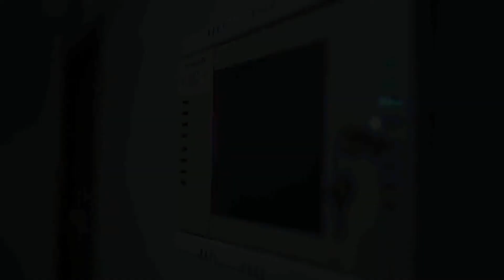Ultraviolet Dry Sanitizing Box | Dry Sanitizer | IIC Incubation Centre | IIMT Group of Colleges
The advantage of the Ultraviolet Dry Sanitizing Box is that it doesn’t use any chemicals and is dry, so it can be used for other applications where chemicals are not to be utilized. An electronic ballast has been developed in the box to give power to the ultraviolet fluorescent lamp.